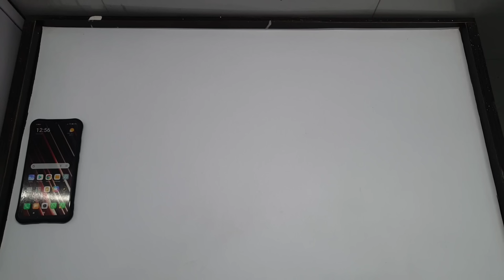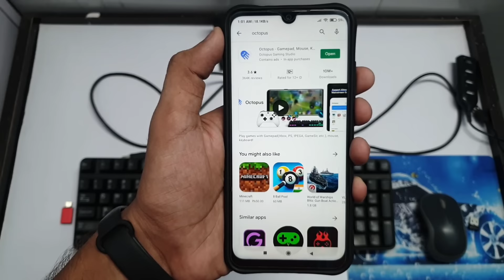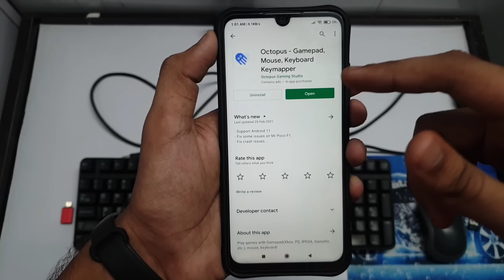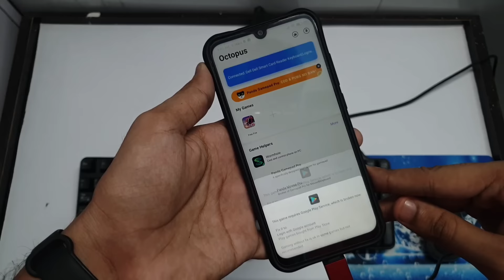How To Play a Free Fire With Keyboard ⌨️ And Mouse 🖱️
How to play free fire keyboard and mouse

Hii friends

Today i show in this video how to play free fire on your mobile like PC
computer jaise game kaise khel sakte hum keyborder aur mouse ke jari yeah.

LINKS :

Wireless Keyboard
Wireless Mouse
Phone Holder
USB Hub
OTG Adaptor
OTG Type C
Wired OTG Cable

Your Quires :-

how to play free fire with keyboard and mouse without octopus
how to play free fire with keyboard and mouse in telugu
how to play free fire with keyboard and mouse in tv
how to play free fire with keyboard and mouse on android without octopus
how to play free fire with keyboard and mouse without octopus app
how to play free fire with keyboard and mouse with octopus
how to play free fire with keyboard and mouse on pc
Free Fire gameplay Redmi note 10 pro
Free Fire keyboard
play free fire keyboard and mouse
play free fre on mobile with keyboard and mouse
b2k keyboard settings
B2K Gameplay Keyboard Mouse
how to play free fire on pc like b2k
Free Fire play keyboard mouse Redmi note 7 pro
how to play free fire in mobile wit...
how to play free fire with mouse a...
free fire keyboard and mouse and...
only keyboard se free fire kaise kh..
play free fire with keyboard and m..